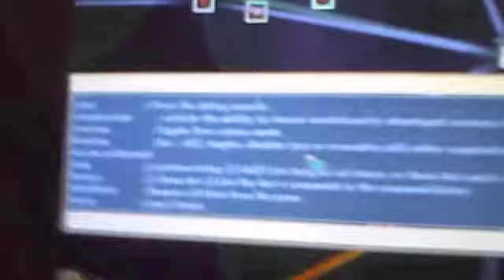Spore-the cheat box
a helpful way of getting the cheats